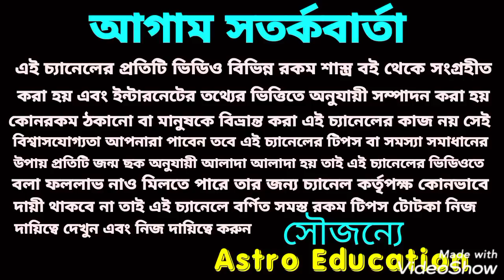কুম্ভ রাশি রাশিফল! January 2021!